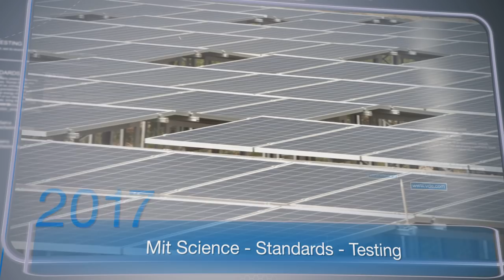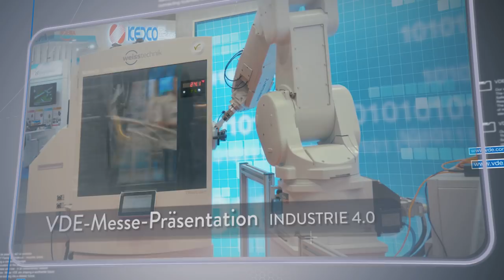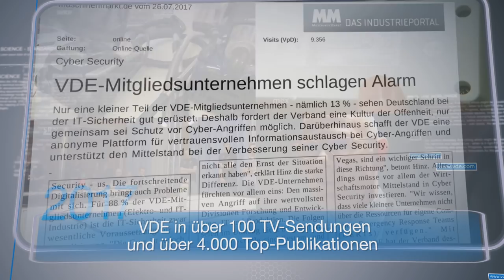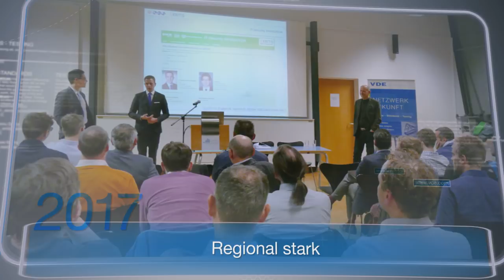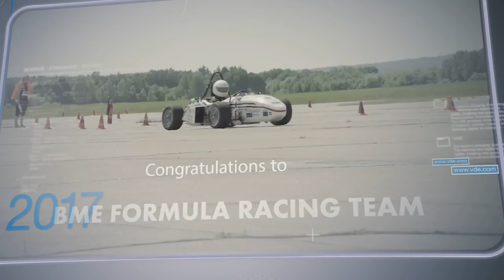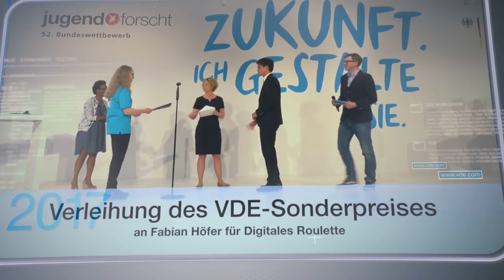VDE Highlights 2017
Erleben Sie mit dem internationalen Technologieverband VDE eine kurze Zeitreise durch 2017 – zu den Highlights wie G20-Gipfel Hannover Messe Asia Clean Energy Summit und vielen anderen Events.